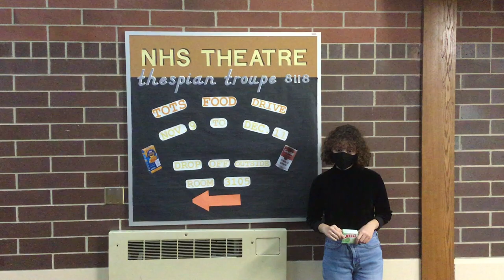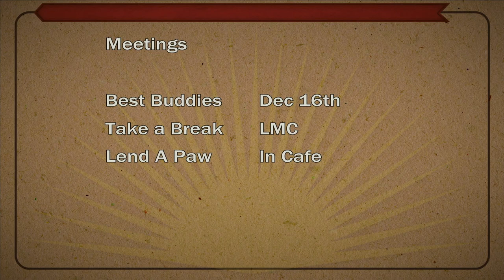NHS News Dec. 4, 2020